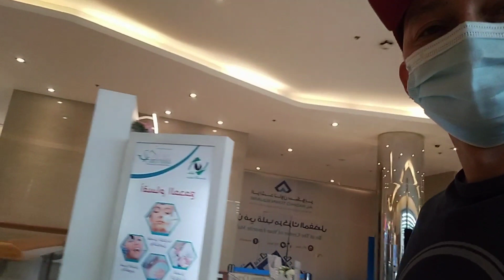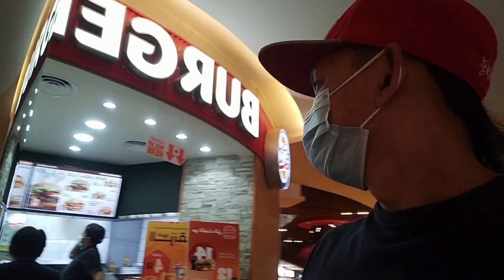Oras ng trabaho nakarating ng mall l katol official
Oras ng trabaho nakarating ng mall😂😂